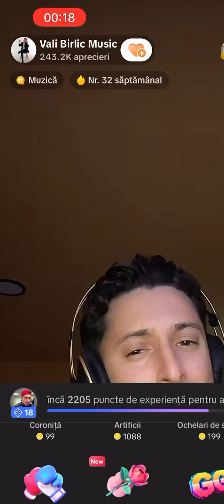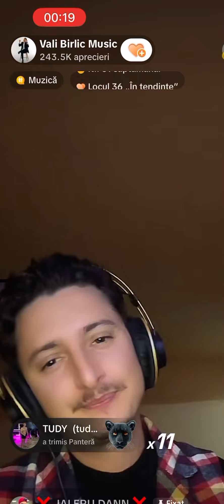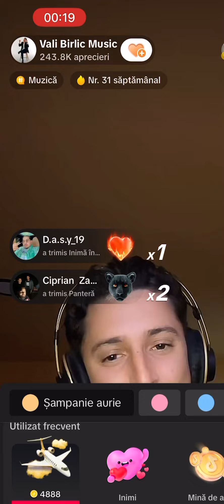Vali Birlic- Mă dușmănește lumea (jaleru Dann)